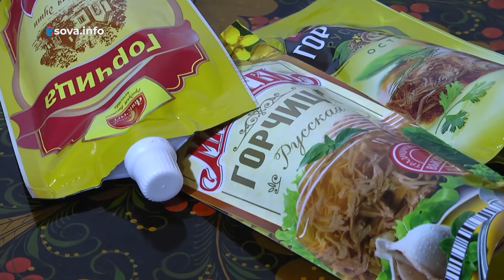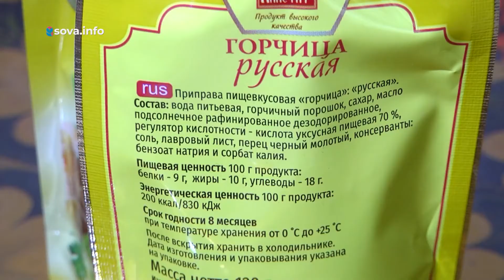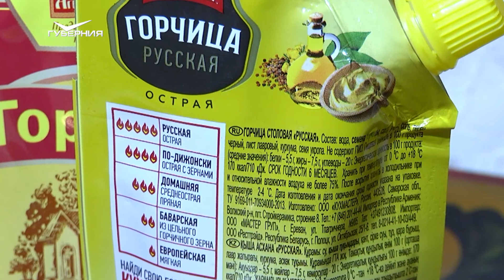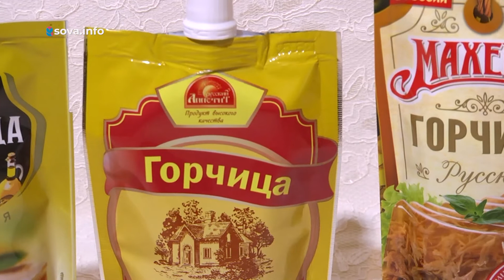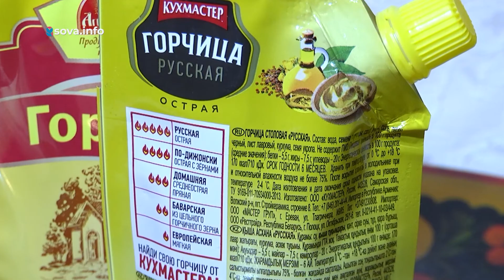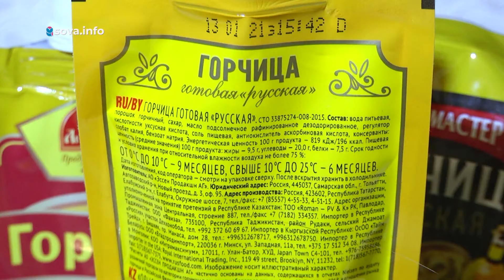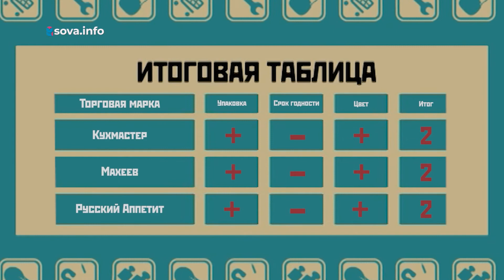Горчица. Сохраняйте чек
Героиня нашей программы - в первую очередь растение, причем неожиданно - из семейства капустных. А вот уже во вторую - приправа.

Появился продукт примерно в двухтысячных годах до нашей эры. Но о локации эксперты никак не договорятся. Одни называют древний Афганистан, другие - восточную Индию и Китай.

Латинское название растения и соответственно продукта переводится как "вред для зрения". А все потому, что при растирании семян текут слезы. Но несмотря на это, любовь к героине нашей программы сохраняется тысячи лет.

Ее поклонником даже был Папа Иоанн Второй, который жил в XVI веке. Он добавлял соус на основе продукта во все, кроме сладостей. Итак, разбираемся, как выбрать горчицу.